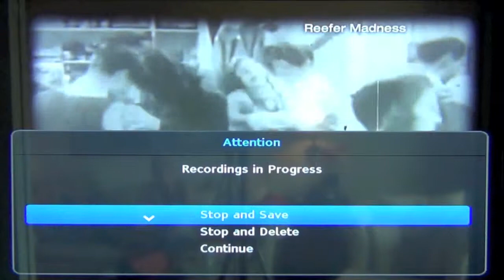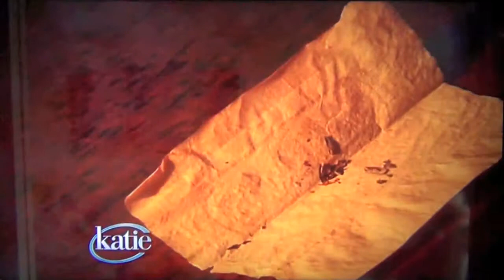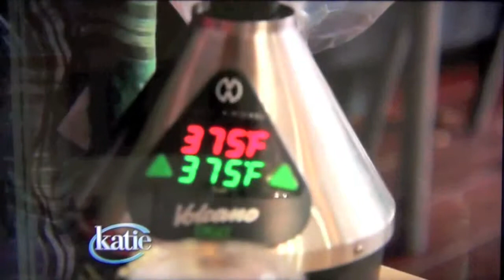ABC Katie Couric Show Cheryl Shuman Beverly Hills Cannabis Club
Meet the Martha Stewart of Marijuana! Mother & Daughter Marijuana Millionaires Throw Lavish Pot Parties for Women and Moms in Beverly Hills California

I love sharing these photo diaries from behind the scenes of day to day business. I believe that the real life day to day business in the cannabis world is far more interesting than most reality series I see on TV currently :) If you would like to see the REAL people behind the scenes of this movement to be a part of the series instead of using actors, then please support us in our vision. Please share everywhere. Some supportive comments would be great also. Let's make sure we have a lot of positive support out there in the mainstream and take this viral :) Marijuana is safer than alcohol! Spread the word!
Cheryl Shuman

About Cheryl Shuman:
Tom Cruise, Steven Tyler, Julia Roberts, Madonna, Arnold Schwarzenegger, Mike Myers, Elijah Wood, Lindsay Lohan, Fergie, Will.i.am and Michael Jackson are just a few of the names you'll find scrolling through the client files during the 25 year career of Cheryl Shuman. Known as the "Martha Stewart of Marijuana," Shuman brings decades of experience working with media, celebrities, marketing and health care in Beverly Hills. Shuman found her passion in the cannabis movement since 1996 working as an activist and legal cannabis patient. Since using cannabis therapy, she has survived cancer and injuries from two car crashes.

Her private medical cannabis collective, "The Beverly Hills Cannabis Club" is unlisted and membership is by referral only. Through her personal relationships and connections within Hollywood and the media, Cheryl Shuman has been named as one of the most influential women in the cannabis reform movement by international media.

Cheryl Shuman Inc., is a business development company and acquisition vehicle, made news with an historic funding facility dedicated to the cannabis industry with plans to go public by 2014. Cheryl Shuman currently has a hot new reality TV series in development and is represented by the prestigious William Morris Endeavor Agency in Beverly Hills, California.
Cheryl Shuman
President & C.E.O.